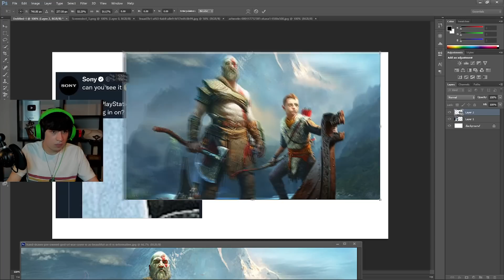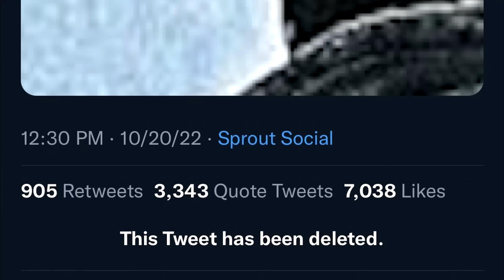Bloodborne Fans Waited 7 Years For This...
After like 7 years Sony finally acknowledged the existence of Bloodborne. And then spat in our face